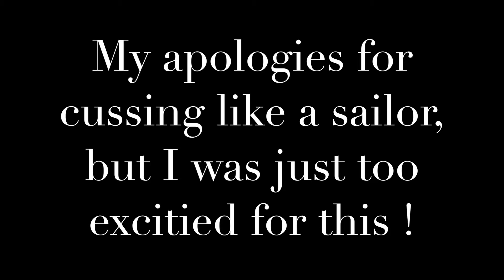Generation Beauty LA Makeupforever Winner 2016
Open here for more information !
Thank you all for congraulating me ! I'm so excited to play with all these goodies ! And a huge thank you to Makeupforever for being so generous ! WOW ! I was just in awe as if you couldn't tell from my reaction!